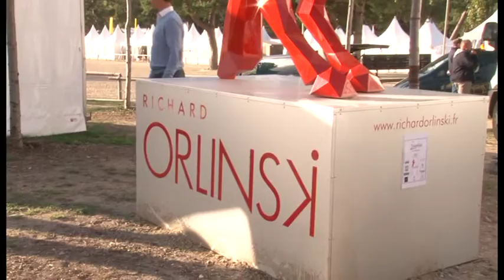FONTAINEBLEAU 2015_ Richard ORLINSKI